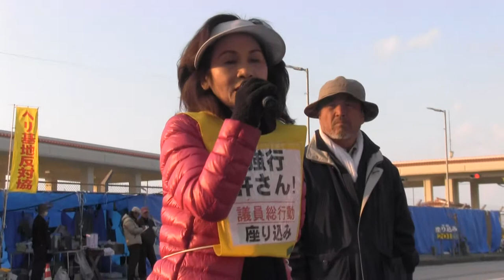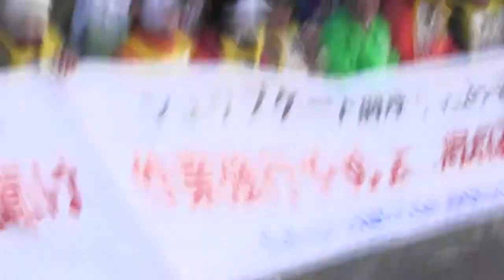辺野古／糸数慶子・玉城デニー・仲里利信衆議員／仲村未央沖縄県議 ２／２３